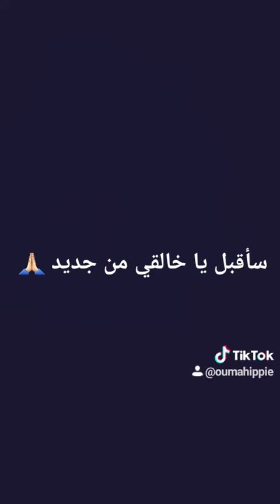لايسعنا الا الدعاء لرب قريب مجيب الدعاء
قال تعالى(قد جاءتكم موعظة من ربكم وشفاء لما في الصدور ) هو القران فيه هدى ونور ورحمة للمومنين فبذالك فلنفرح ولانحزن مهما اشتد البلاء فلقد قال رسول الله صلى الله عليه وسلم(عجبا للمؤمن امره كله له خير فان اصابته ضراء صبر وان اصابته سراء شكر)فلنصبر ولنحتسب ت